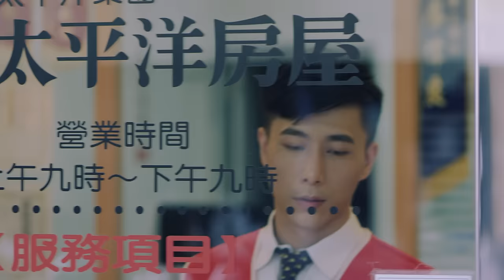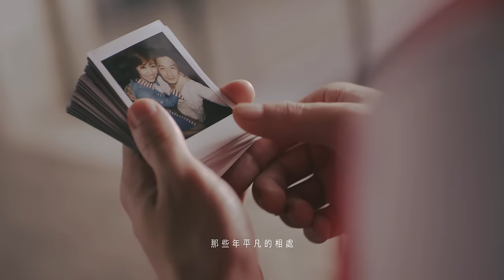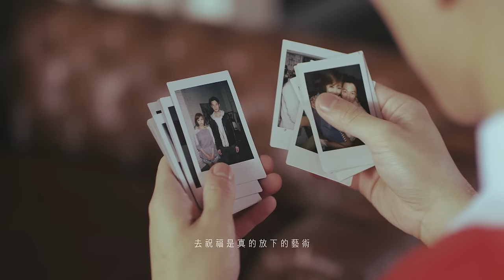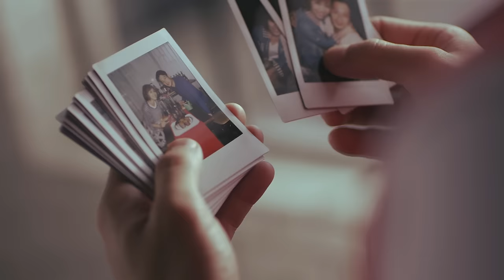亦帆Canace 另存心檔【吉屋出租】官方Official MV (HD)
聽一首歌，可以心碎，可以堅強
眼淚擦乾後，開始學會勇敢
重新開始，從來不是遺忘
而是讓自己準備好了  再去愛  再被愛

亦帆的歌聲
總是能觸碰你深藏回憶裡的禁區.
總是能安撫你被眼淚熨燙的靈魂.
【SAVE AS .CANACE】

今年，亦帆帶來了更多的感動，更深的體驗
在盲目追求幾經挫敗後，才懂得真愛多麼可貴
在回憶和眼淚拉扯的邊緣，學會諒解與祝福
把蛻變後的自己「另存心檔」去和更好的人相遇

淚崩了作詞作曲人  重組2013重量級國際製作團隊
方文良X十方X姚若龍X陳小霞X陳靜楠X宇珩X王俊傑
世界級吉他手：Jamie Wilson  X  貝斯手：Andy Peterson
為亦帆「量心」打造

★另存心檔   檔名: 吉屋出租
檔案大小: 重新整理.
修改日期: 學會祝福的昨天

記憶總是很公平的散落在屋子裡的每個角落
曾經幾分的快樂，如今幾分的痛苦
還好時間也總是很公平的讓我們學會沉澱與成熟
一步一步教我們  用祝福，換幸福

今年最療癒最勇敢的情歌
亦帆用音符帶著我們  重回心裡那棟愛的小屋
打理清楚，放下過去，重新出發

吉屋出租
作詞: 伍貳柒 / 作曲:張宴菁 / 導演:林孝謙 呂安弦

這屋子多久沒人住    推開門眼前熟悉的景物
忘了帶走 梵谷拼圖   被收在 二樓儲藏室最深處

你粗心 刮花原木衣櫥 餐桌上被熱鍋燙出的紋路
牆角邊心型的凹凸  已斑駁 碎裂成一地的塵土

記得那年那個下午  和你搬進新屋忙進又忙出
晚餐我們舉杯慶祝  聊夢想聊到聽見你打呼

那些年平凡的相處 沉默像不速之客搬來同住
感情剩客套的招呼 開始明白形同陌路比獨處 還孤獨

門上掛著吉屋出租 房東笑臉盈盈熱切招呼
一房一廳 落地窗戶 能看見 我們曾合租的舊屋

你現在是否一個人住 還是心有所屬 已找到幸福
不捨遺憾沒有幫助 去祝福 是真正放下的藝術

我們決定讓愛落幕 總算明白愛到麻木比辜負 還殘酷

記得那年那個下午 和你搬出租屋忙進又忙出
各自走著來時的路 卻同時回頭抱彼此痛哭

讓時間替傷口熱敷 痊癒了再勇敢去愛去投入
愛沒有捷徑小路 要轉了彎 要繞了路 用辛苦 換幸福

相信生命會因為 多轉的彎 多繞的路 讓旅途 更豐富
各數位平台完整專輯
更多亦帆相關資訊 (More info about Canace)：
►亦帆官方臉書(Canace’s FB)：
Millions Entertainment Co.,Ltd.